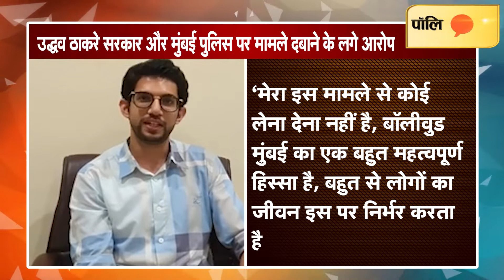Sushant Singh Death Case:: Sushant मामले में आदित्य ठाकरे का बड़ा बयान I